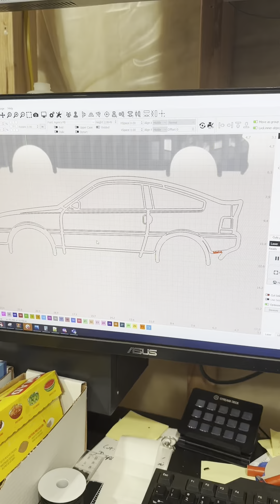Making a Honda CRX SI Generation 1 Silhouette Line Wall Art with Redline Fresh